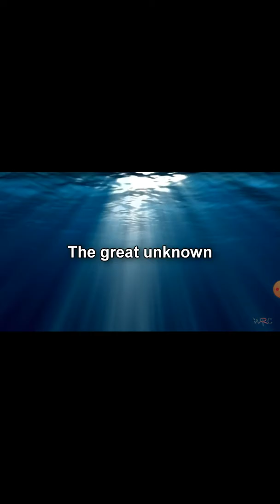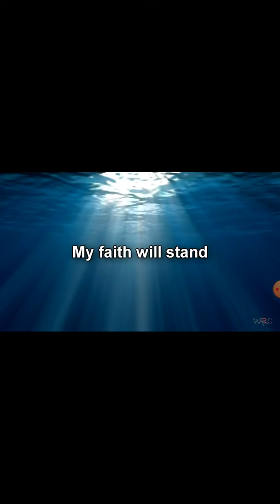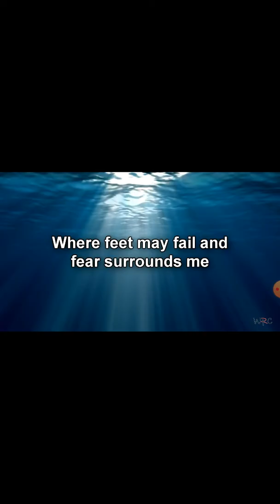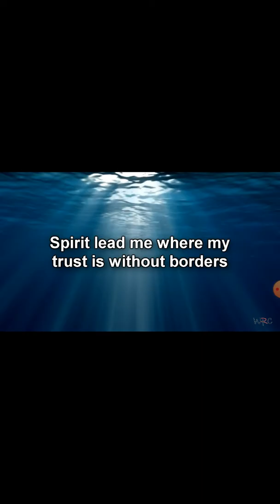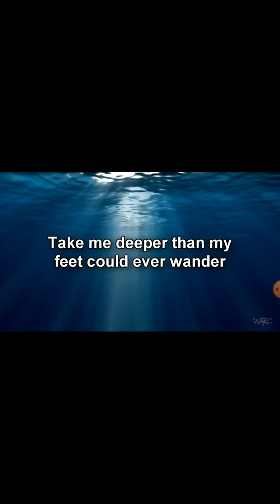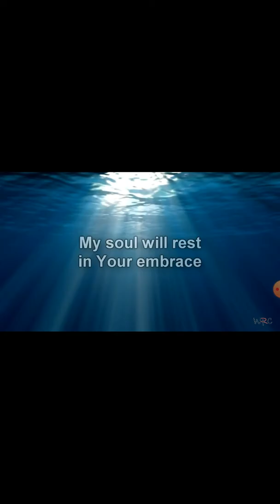Reacting to oceans by hillspng united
I have heard this song before.
If you belive in Jesus and want him to be lord of your life than say this prayer:

I belive died on the cross for me and rose again in 3 days. I know I am a sinner and can do nothing to save myself. Please be lord of my life. I promise to obey you. I will spread the gospel and forever praise you.please come into my heart. I will take care of myself and others. I love you.
Amen.

If you have said this prayer and meant it than you are now a christain.
God bless ❤